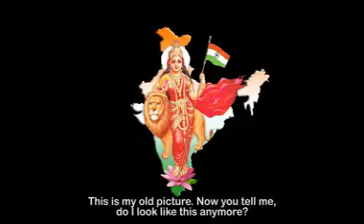Awareness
Video from sasankap 2010